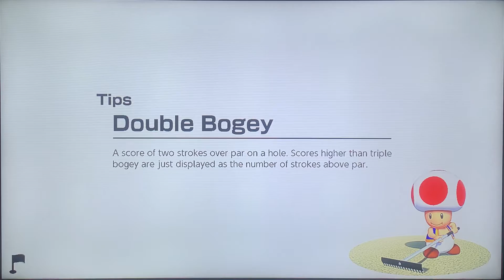Mario Golf Super Rush: Mario in Rookie Course (Part 1)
Let the crazy golfing competition of chaos begin! I’m playing as Mario in Rookie Course. Enjoy the video.